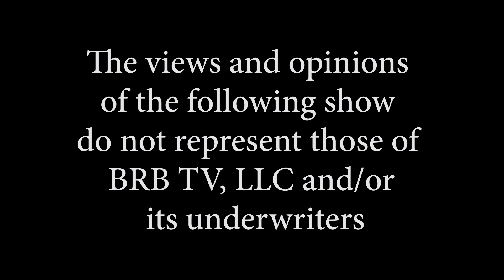PHW French Host Abimana Ngira 12 13 22 1